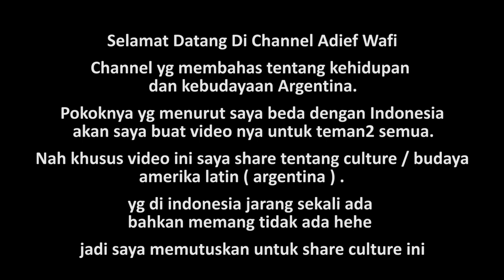BIKIN TEGANG !!! LIHAT JOGET KARNAVAL DI AMERIKA LATIN ARGENTINA 2019 | FULL VIDEO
Hallo :)

Nama saya :  Adief Muhammad Adlil Wafi

Saya warga negara Indonesia yang tinggal di Buenos Aires Argentina.
Video Ini adalah video saya yang ke Seratus tiga puluh tujuh dengan berkonten " Bikin Tegang !!! Lihat Joget Karnaval di Amerika Latin | Full Video "
Semoga Pada Suka ya !

Peralatan Perang :

Camera 1 : Panasonic Lumix G85.
Kit Lens  : Panasonic 12- 60 mm.
Wide Lens : Panasonic  7 - 14 mm
Kamera 2  : Canon 70 D .
Lensa  : Canon 10 - 18 mm & Canon Fix 50 mm.
Drone : DJI Spark Mini.
Microphone : Rode Video Micro
Gorillapod : Joby 3K